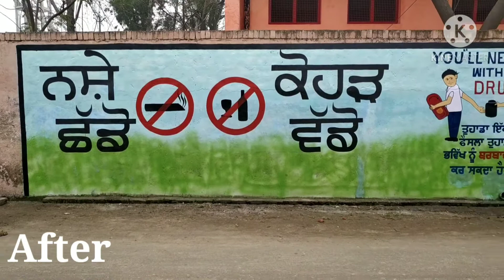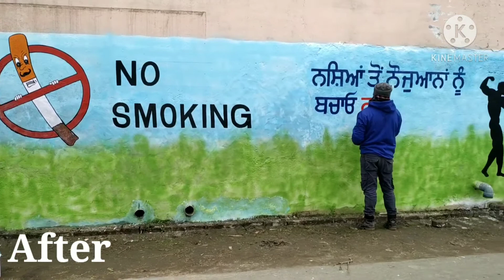School Wall Art Work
I am not perfect but

i am trying my best

 so please sport me